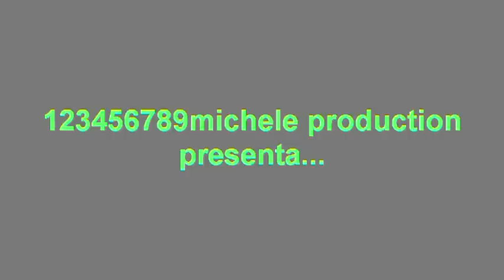5. rally storico città di bassano....parte5...p.s1..marostica...7.49....p.seconda....avi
5.rally storico città di bassano. parte5. p.s1 marostica...7.49..tutti gli altri conccorenti del rally.